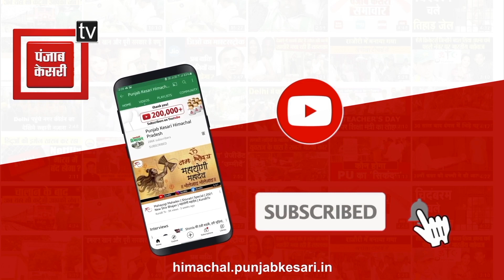जानिए प्रदेश में मानसून से कब मिलेगी राहत बता रहे मौसम वैज्ञानिक संदीप शर्मा